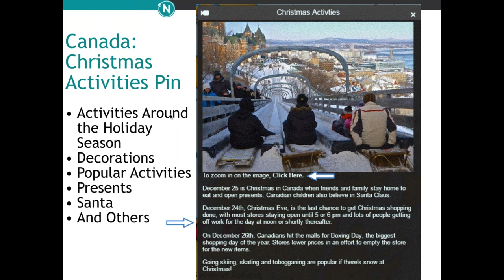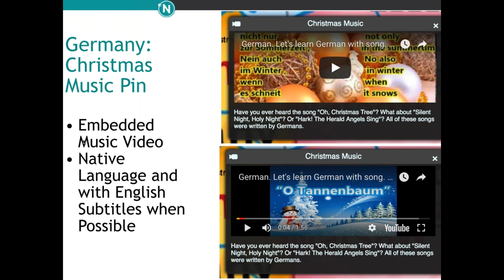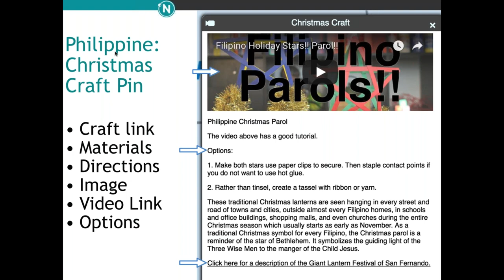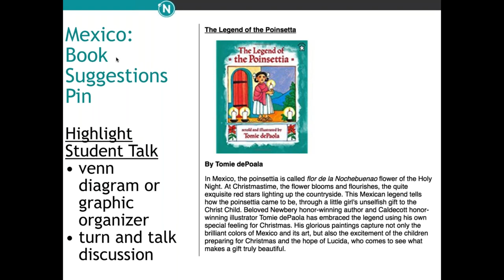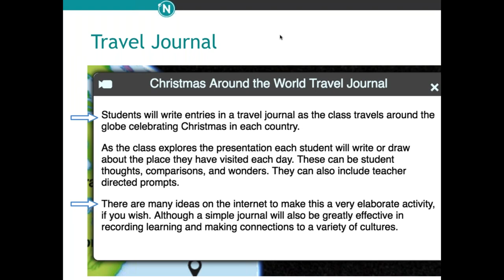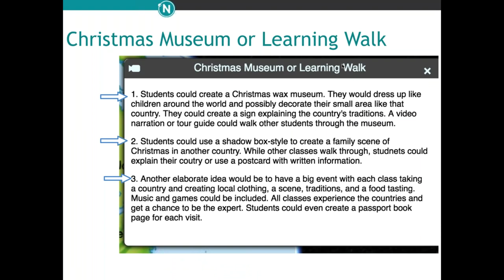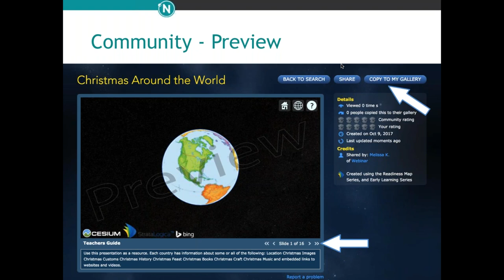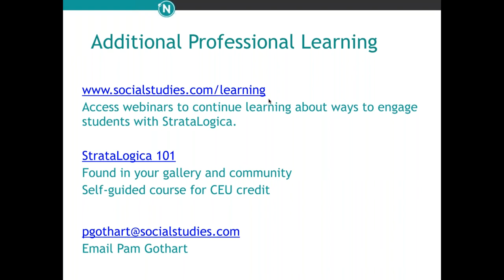Christmas Around the World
Combining our favorite Christmas books with real-world locations, history, and people makes the holidays become more alive and concrete. Enjoy the season with your students as they study Christmas around the world.